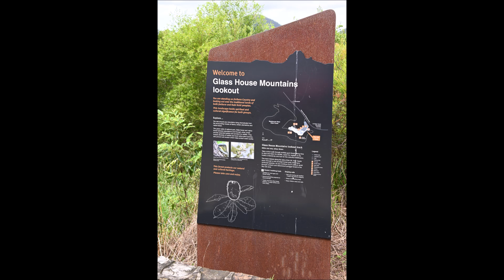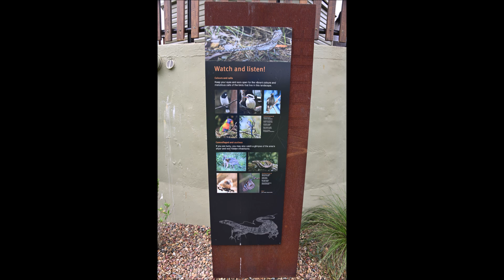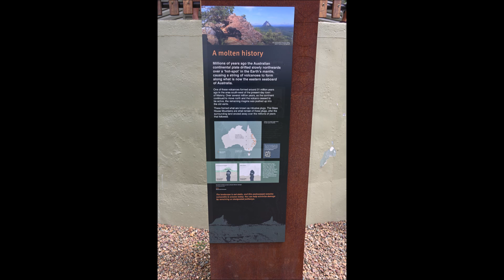Glass House Mountain, March 23, 2024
Glass House Mountain,
Beerburrum, Queensland, Australia